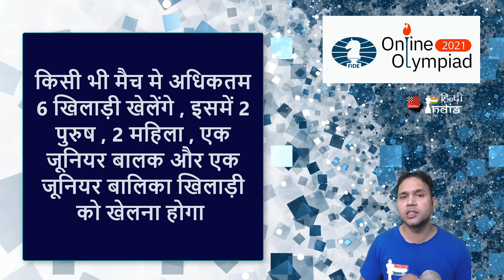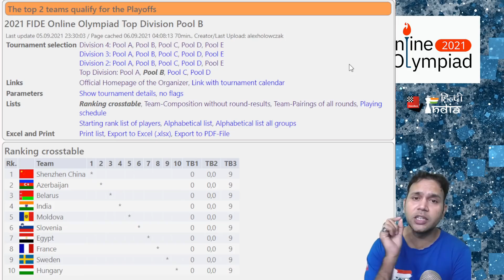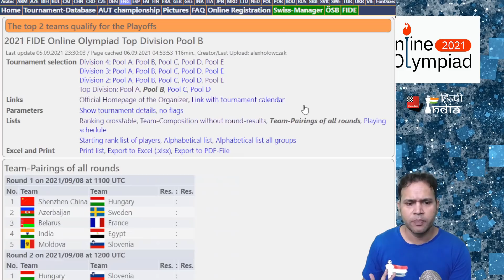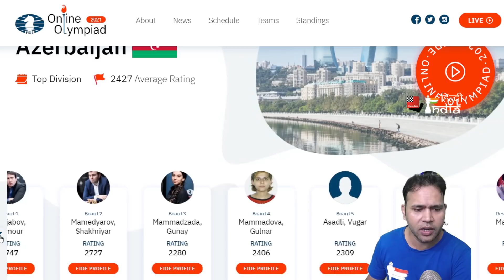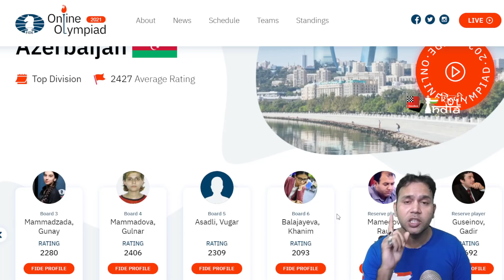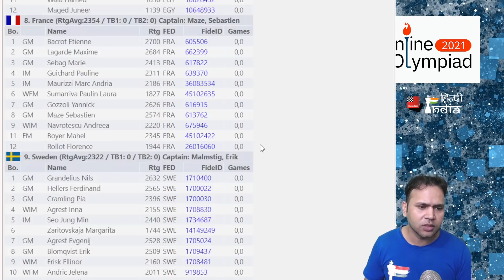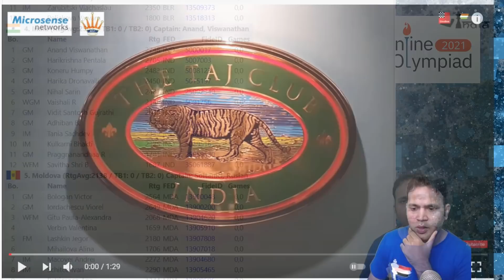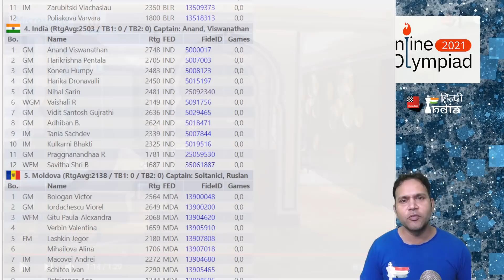India Vs Egypt से होगी शुरुआत ! 2021 FIDE Online Olympiad ! All Information